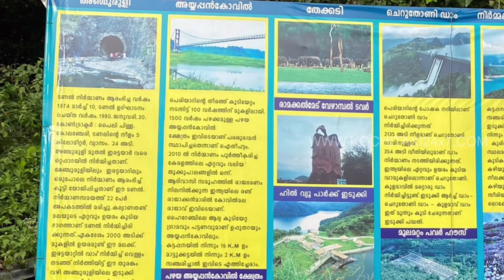Kerala Travel Tips. Munnar - Thekkady - Kuttikanam.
An off beat destination list Enroute Munnar Thekkady Kuttikanam.

More details on this link.